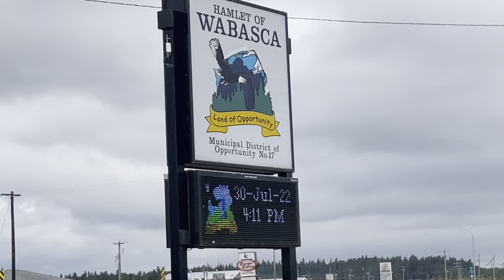Fishing Wabasca lake Alberta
Hello my name is Micheal Chambuad we're all about educating the young adults and people who would like to learn

Showing you tricks about hunting, fishing, boating, rabbit snaring, trapping, camping, moose camp 2022, cooking, woodworking, skinning moose and moose hunting

As a young boy I always was with my dad hunting out on the land and my uncle Harvey so I like to pass the trditional ways that they taught me so those ways would not be forgetten. I'm from Meander River, Alberta born and raised I just want to be myself and teach others and educate them in some ways about hunting ect.

Educational videos about hunting, fishing, boating, rabbit snaring, trapping, camping, moose camp 2022, cooking, woodworking, skinning moose and moose hunting